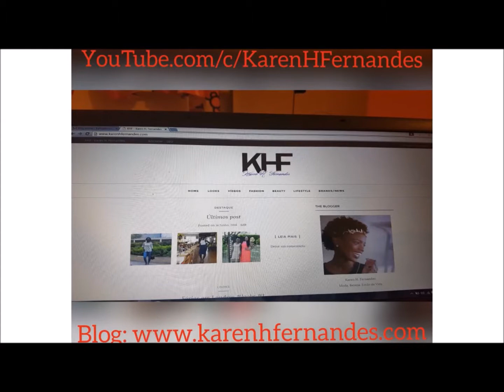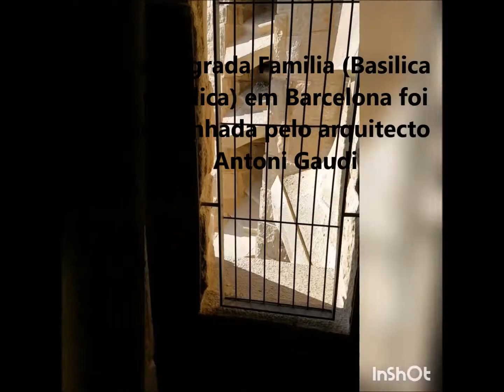Barcelona Vlog 1 / Karen H.Fernandes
Olá fashionistas!!!

Para o meu primeiro vlog de viagens escolhi a cidade de Barcelona que sempre quis conhecer e pela qual apaixonei-me assim que a vi! As ruelas da Barceloneta têm um certo charme devido a sua arquitectura única e linda. Os azuleijos e os tons terrosos marcam o design das paredes nos prédios, o azul do mar é contagiante... Adorei caminhar pela zona portuária da cidade que sem dúvida é um lugar de visita obrigatória. Experimentar a gastronomia catalã superou todas as minhas expetativas de tão saborosa que é, isto sem dizer que o restaurante Barceloneta é super aconchegante e requintado, com um serviço de excelência que só melhora com a vista para o cais repleto de iates, que deixam qualquer olhar inebriante mais feliz. Sempre gostei de viajar acho que é enriquecedor experimentar coisas novas, conhecer lugares incríveis, pessoas interessantes e de outras culturas, saborear gastronomias variadas, abrir o horizonte não tem preço, é prazeroso e memorável. Com isto quero quero dizer que está aberta a minha nova fase de conhecer um pouco deste planeta e ser livre como uma cidadã do mundo e, a cada viagem seja ela curta ou longa pretendo voltar com a bateria  carregada  e cheia de experiências para partilhar convosco e histórias para contar. Até ao próximo destino.😉

Dicas:

Turismo em Barcelona:

Hotel Sb Glow é confortável, tem preços em conta e está bem situado e perto da estação de metro, da Sagrada Família, supermercados e pequenos estabelecimentos comerciais...

Gastronomia:

O cardápio da Barceloneta é caro, mas vale muito a pena, o menu é de chorar por mais de tão delicioso que é a comida, só para terem uma ideia, experimentei La Paella comida típica espanhola e quase troquei o salmão por ela...😭
Hotel de luxo o 😍 fica a beira da praia de San Sebastià na zona da Barceloneta, ponto turístico da cidade.

Viagem:

Reservar o hotel pela que tem sempre melhores preços.

Optar por vôo lowcoast para poupar, mas estar preparado para os atrasos e cancelamentos de vôo última da hora.😕

Beijinhos.